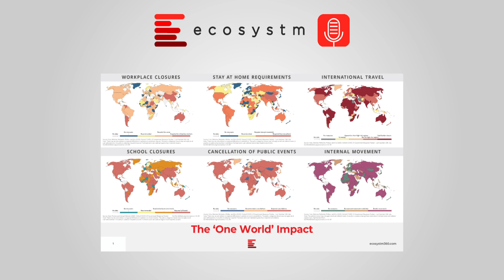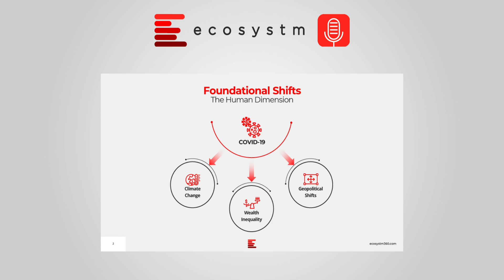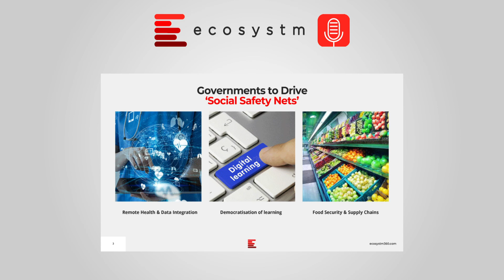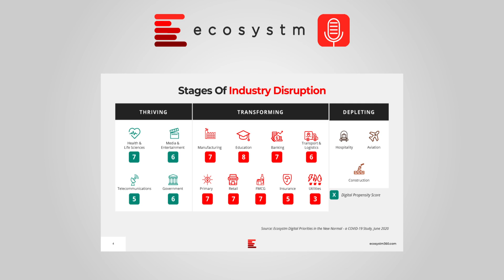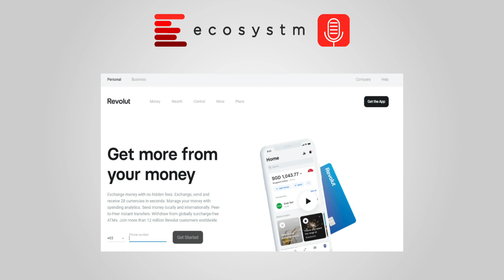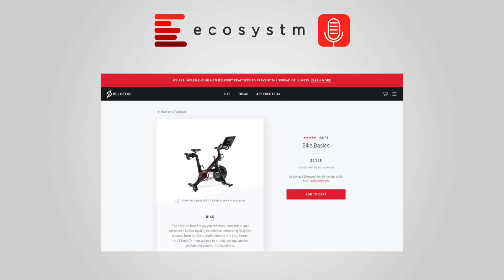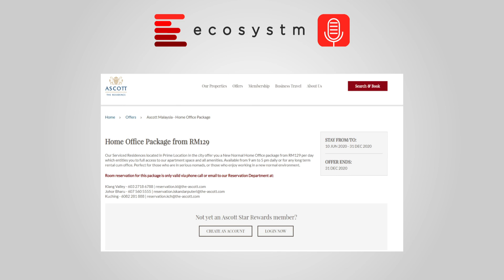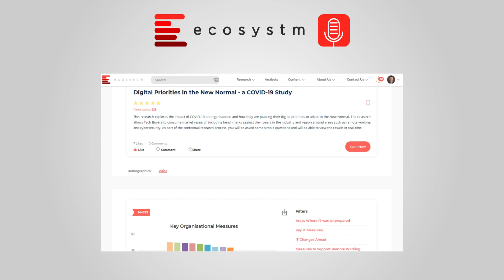Ecosystm Podcast Episode 5 - Impact of COVID-19: Foundational Shifts in Industries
In this session, Ecosystm Principal Analyst, Sash Mukherjee, and Ecosystm CEO, Amit Gupta discuss the foundational shifts in industries due to socio-economical factors that have been simmering for a while and more immediately COVID-19; and the role of technology in planning ahead.